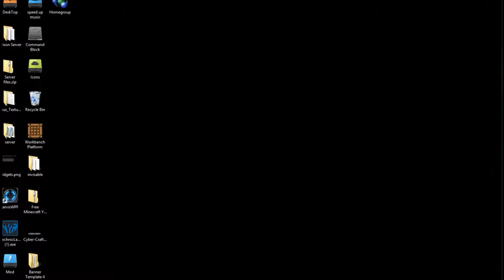let`s Build - Modern house